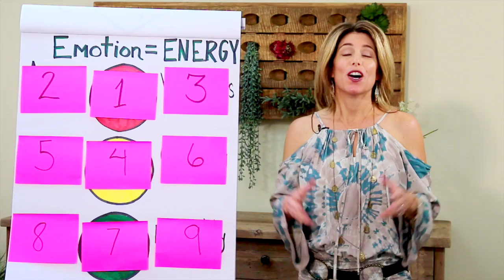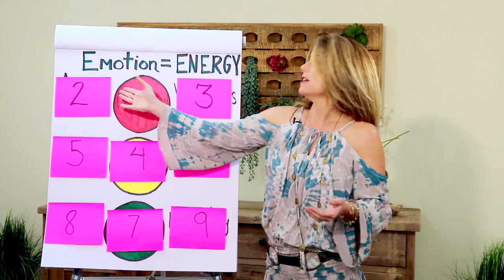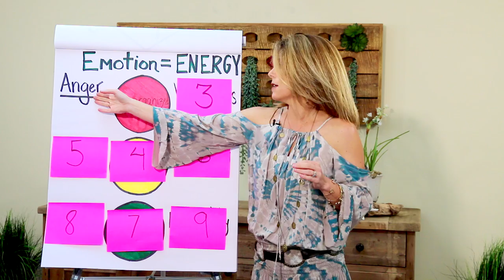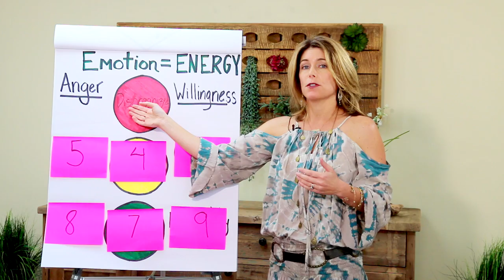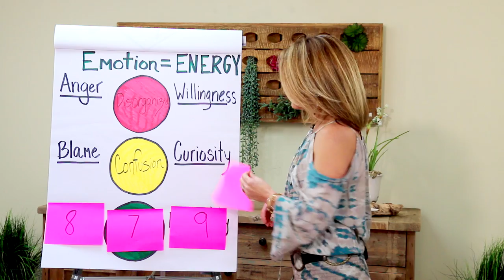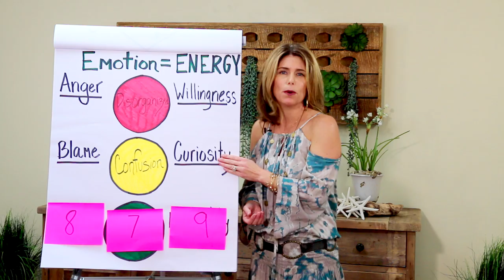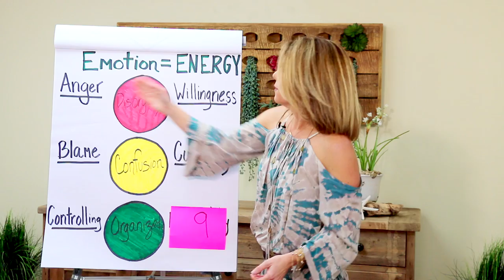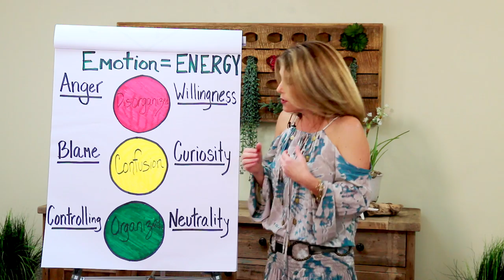Cure to Nervousness ... train your inner voice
Kerry Lee Smith, CHPC
Coach, Mentor, Speaker, Author
Live a Life to Love